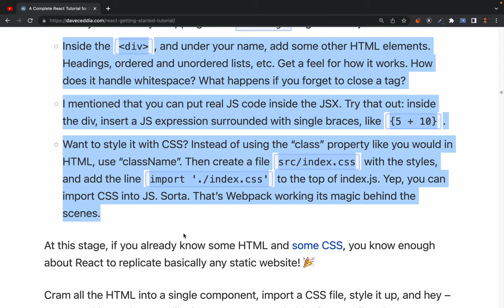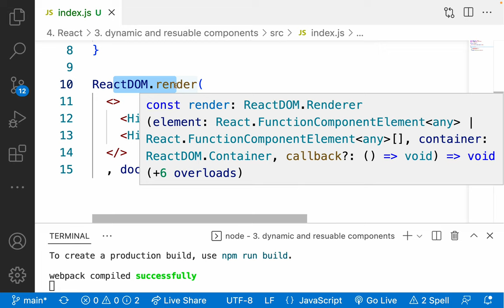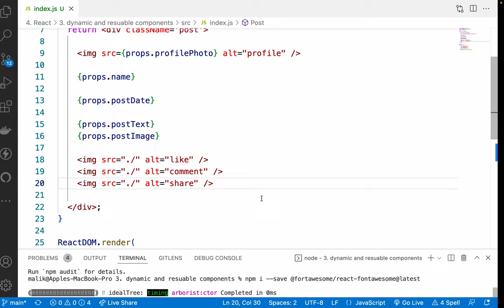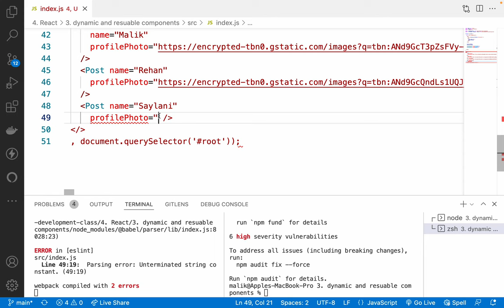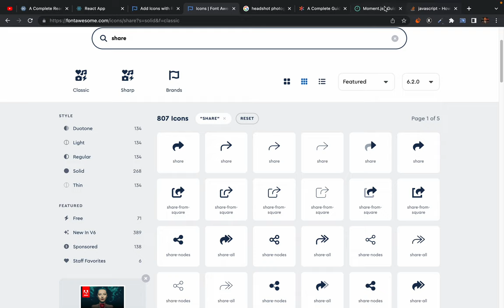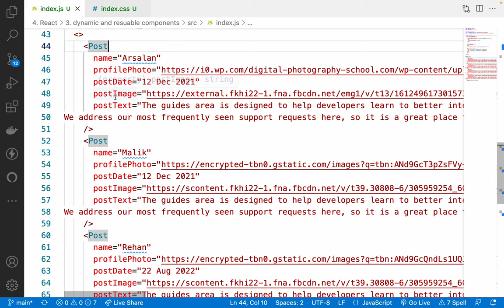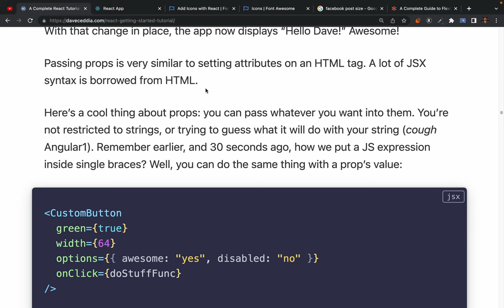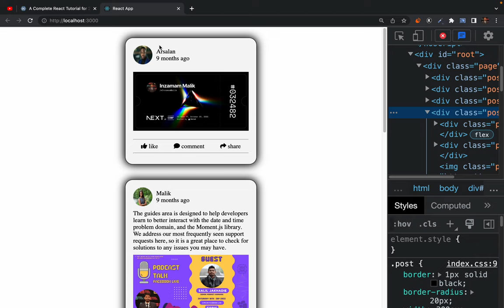41. React.js - Dynamic and reusable components in depth